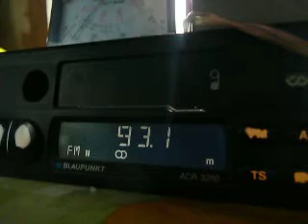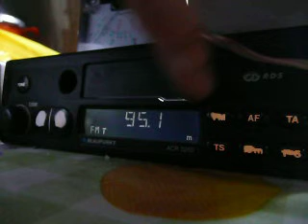istanbul small duct versus greek low in winter period